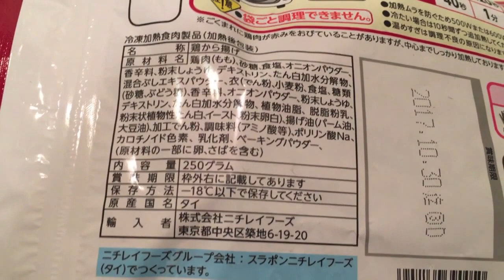若鶏の香りから揚げ くせになるおいしさ ニチレイ冷凍食品 香味野菜の深い味わい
ニチレイ食品さんから販売されています。若鶏の香りから揚げの映像です。くせになるおいしさ　香味野菜の深い味わい　一袋250gです。100gあたり269kcalの商品です。あなたの再生に感謝します。